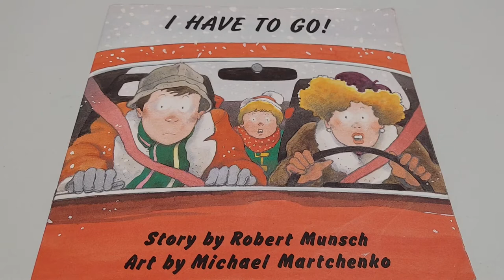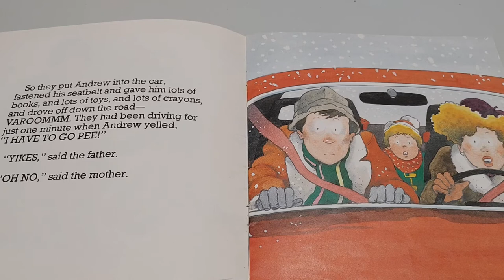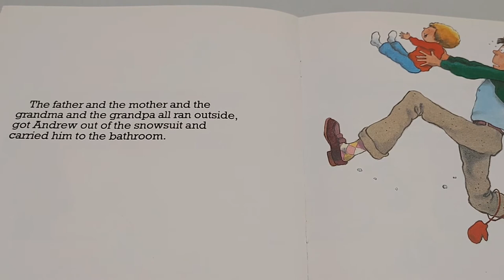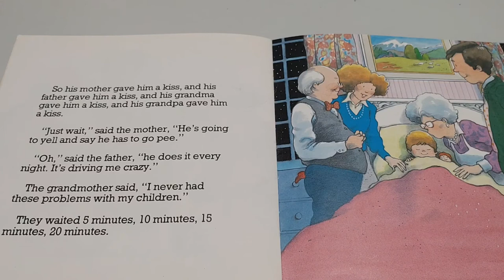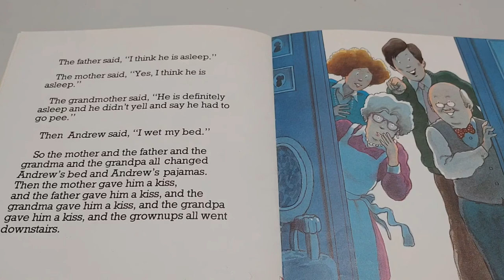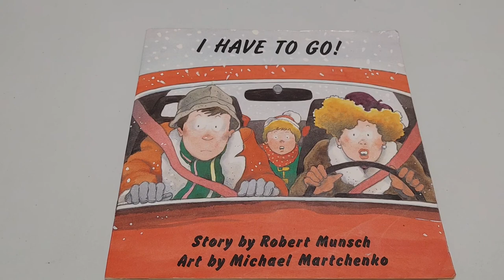📕 Kids Book Read Aloud: I Have To Go By Robert Munsch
This ever-popular story of a little boy in the throes of toilet training has been making children laugh since it first appeared more than 20 years ago.